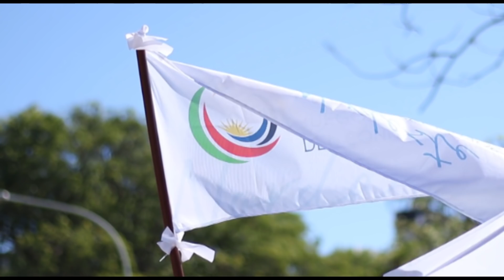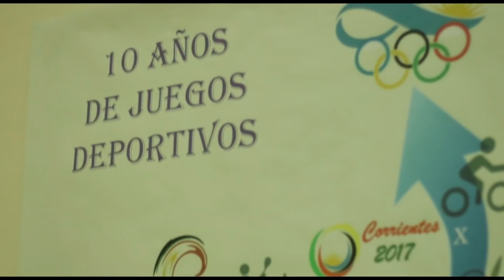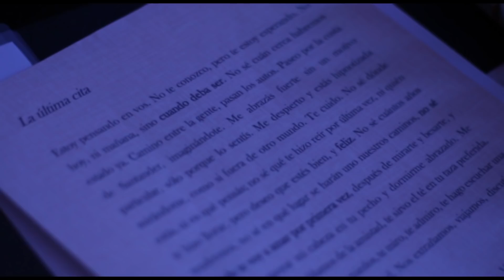10 años de los Juegos Deportivos del CONICET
Los Juegos Deportivos del CONICET promueven actividades deportivas y propuestas culturales entre los trabajadores de todo el país con el fin de fomentar el compañerismo, mejorar la calidad de vida y de los espacios laborales y fortalecer la integración de la institución con nuestra sociedad.
Este encuentro anual nació en 2008 y es organizado por el Comité Olímpico del CONICET -integrado- por delegados de todo el país y con apoyo de nuestro organismo. En 2017 Corrientes fue el escenario donde se desarrolló la X edición aniversario, a cargo del CONICET Nordeste.
Como todos los años, se desarrollaron diversas disciplinas, como fútbol, voley, básquet, atletismo, natación, ajedrez, bochas, pesca deportiva, hockey, paddle, tenis y tenis de mesa, y además se incluyó por primera vez ciclismo.
Asimismo, se presentó el 6º Espacio Artístico Cultural del Personal del CONICET, donde se disfrutó de diversas expresiones de arte como: pintura, fotografía, dibujo, escultura, cerámica, diseño textil, música, teatro, literatura y producciones audiovisuales.
También a lo largo del evento los participantes pintaron un mural junto al artista José Kura, Director general de Cultura de la Municipalidad de Corrientes. Es la primera vez en la historia de los Juegos que se realiza una pintura de grandes dimensiones, con el objetivo de dejar plasmada en la ciudad anfitriona una obra que refleje la importancia de la ciencia para la sociedad.